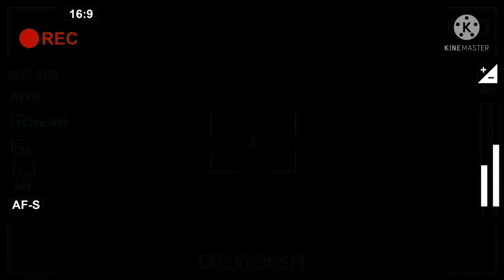Setelah terima Yesus, melayani orang terlantar dan OGJ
kesaksian ara natalia di room yusuf manubulu,mengungkapkan betapa kecewanya dg allah swt yg tidsk kunjung mendengar permintaannya, dN pada akhirnya saat cobaat tak terhindar lagi dia memohon kepada yesus. dan semuanya beres.